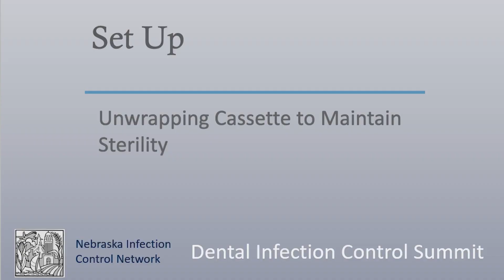NICN Dental: Unwrapping a Sterile Cassette